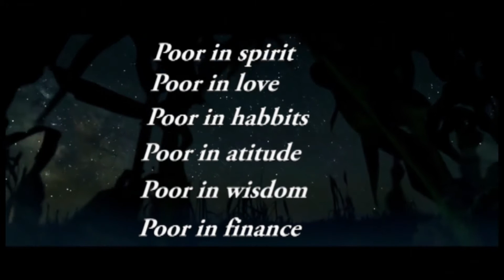Mentalities of Being Poor#poor#wealty#1kviews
This video explains the signs that shows someone is likely to be poor and in my explaination i go ahead and motivate you on what to do # tips on wealthy# motivation#working hard